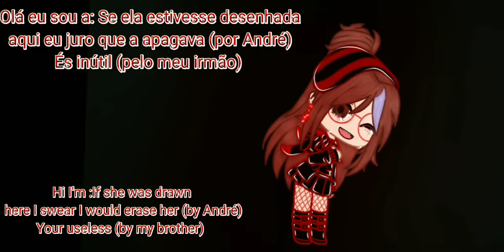Introduce yourself as a sentence that broke you inside (meme) (real)